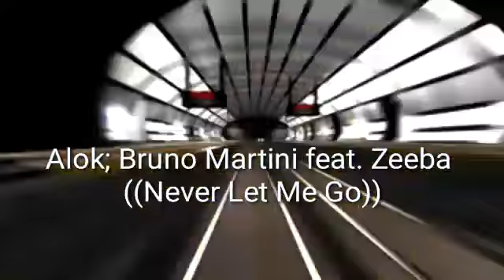Alok; Bruno Martini feat. Zeeba - Never Let Me Go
Mais Um Hit Que Vai ser Sucesso Nas Pistas Eletrônicas e no Cenário Automotivo.((Alex LV Aqui Você Vê a Diferença)).